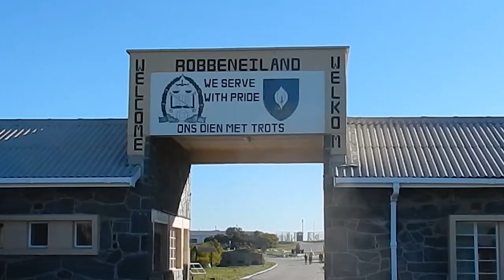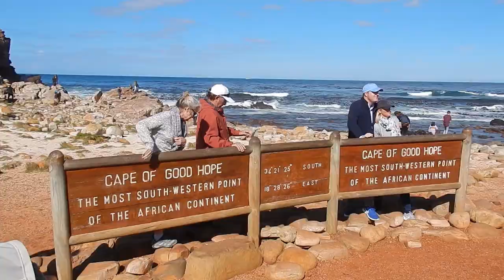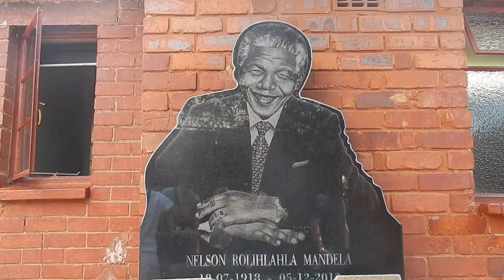Reis door Zuid-Afrika || Mandy Denise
Deze zomer ben ik samen met mijn zusje en mijn ouders op een groepsreis gegaan naar Zuid-Afrika. Ik heb overal wat van gefilmd dus veel kijk plezier!

Heee!
Ik ben 19 jaar jong en ik volg de studie Creative Business. Daarbuiten vind het ook super leuk om creatief bezig te zijn, daarom maak ik video's op Youtube. Ik maak geen video's in één bepaald thema, ik doe gewoon wat ik leuk vind en waar ik zin in heb. Van vlogs, sketches en shoplogs naar DIY's en Challenges! Je kunt dus vanalles op mijn kanaal verwachten.